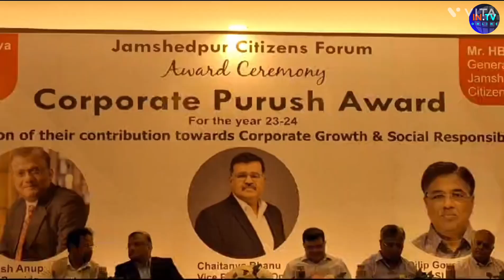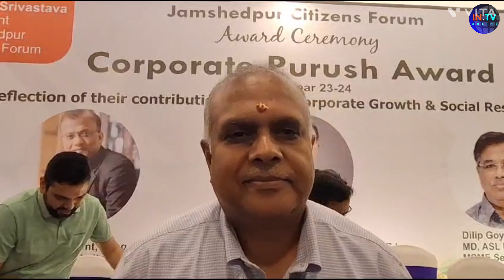"कार्पोरेट पुरूष अवार्ड" बिज़नेस एंड वेल्फेयर को सम्मान- JCF | जमशेदपुर, झारखंड, भारत